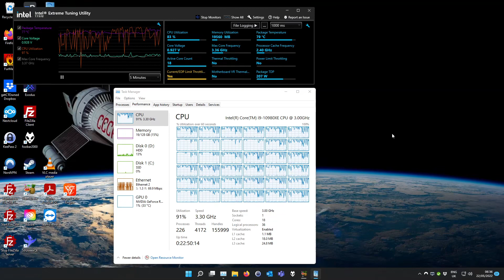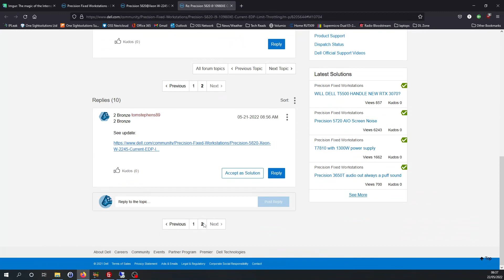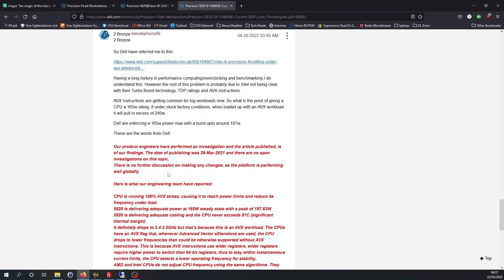Dell Precision 5820 Power/Current Limitations & Throttling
This video is to demonstrate and bring some attention to the fact that Dell is enforcing hard limits that attempt to restrict higher end CPU's such as the i9 10980XE and high core count Xeons to the factory rated 165W TDP in their X299 Precision 5820 platform.

They do this even though it is wideley understood that these processors under load in stock factory conditions will exceed that TDP easily. The end result is an extremely expensive system that cannot offer the true performance promised by these CPU configurations which Dell certifies and supplies.

And see the below average explanation from Dell. Which is essentially "Don't use AVX".

Hopefully this video demonstrates the issue well enough and gets seen by the right powers within Dell. Or at the very least it warns people that they will be buying a system which doesn't allow the monster CPU within it, to stretch its legs, even under stock conditions.

AKA. You'll be buying a machine thats had its legs broken and can be outrun by average mainstream desktops.